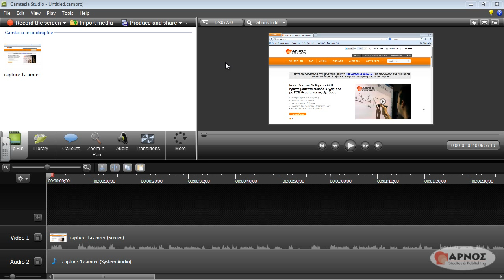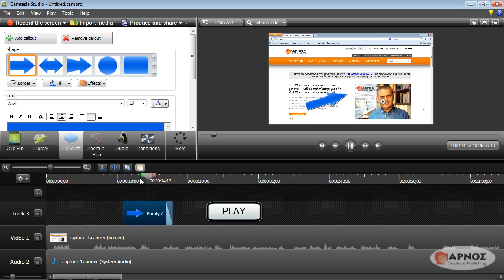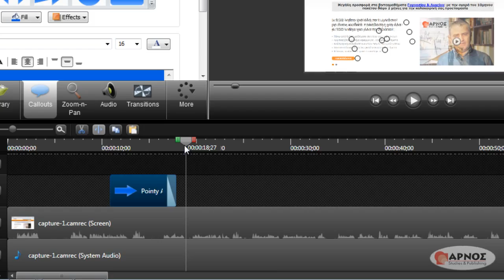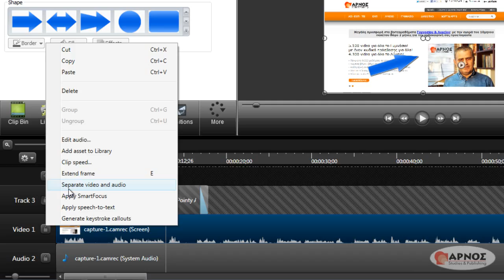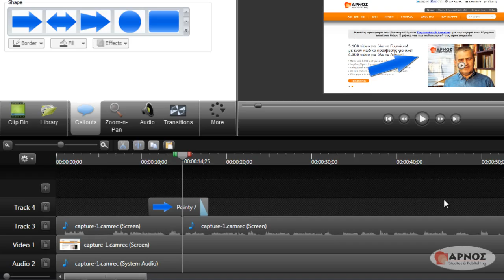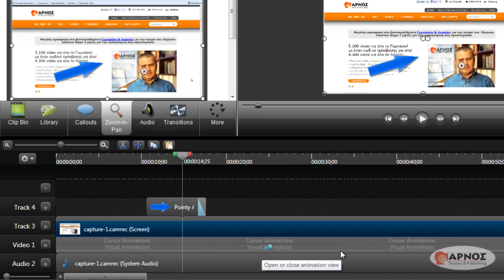Camtasia 8 - 4.2 Ανασκόπηση του timeline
Video tutorial για την εκμάθηση των κύριων δυνατοτήτων του λογισμικού επεξεργασίας πολυμέσων Camtasia Studio 8, made by arnos.gr